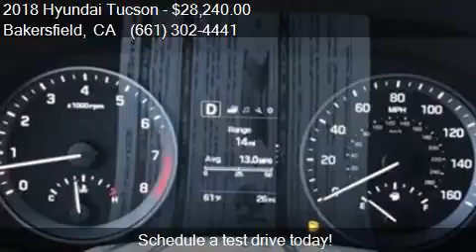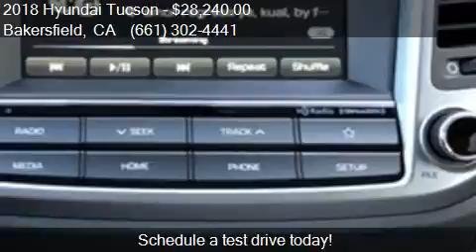2018 Hyundai Tucson Value 4dr SUV for sale in Bakersfield, C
This 2018 Hyundai Tucson Value 4dr SUV is for sale in Bakersfield, CA 93313 at Bakersfield Hyundai.

Engine: 1.6L I4
Transmission: Automatic 7-Speed
Color: Molten Silver
Mileage: 8
Contact Bakersfield Hyundai 5300 Wible Rd Bakersfield, CA 93313 to test drive this 2018 Hyundai Tucson Value 4dr SUV today.